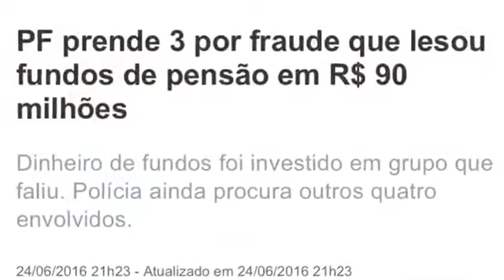LULA E GLEISI: AMIZADE OU NAMORO?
Paródia musical